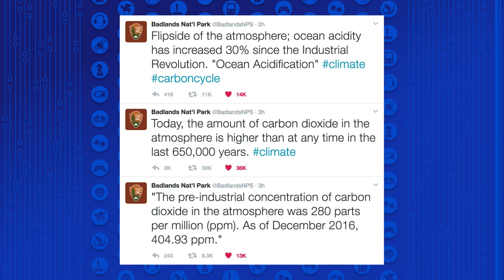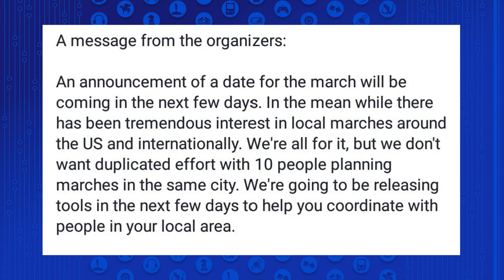It's Time to March for Science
@RogueNASA, @BadHombreNPS, and @AltNatParkService are just a couple Twitter accounts resisting Trump's order stopping federally funded science information form getting to the public. The March for Science is getting science allies to work together to support fact in the face of wholesale ignorance. Kim Horcher breaks it down.

"Employees from more than a dozen US government agencies have established a network of unofficial "rogue" Twitter feeds in defiance of what they see as attempts by President Donald Trump to muzzle federal climate change research and other science."